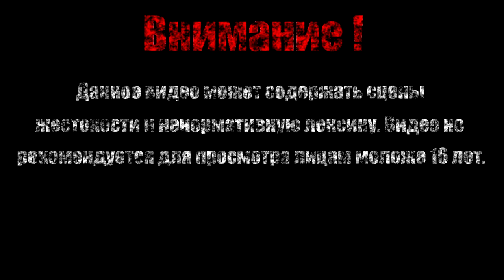ОНО ЖИВОЕ【The Binding of Isaac Afterbirth+】#17